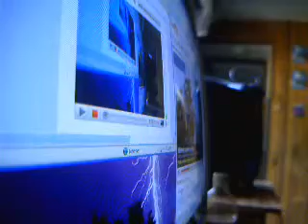Hello World talk show Showing you how I find the channels I go to.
You will see hwo random it is. and you will see that i do watch the videos. its all just for fun